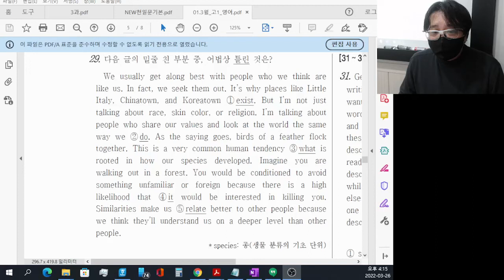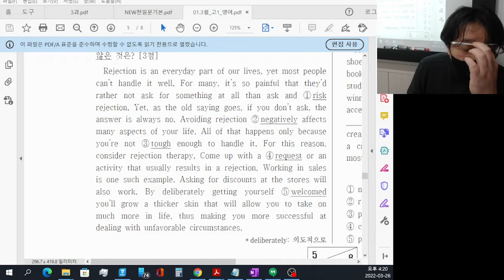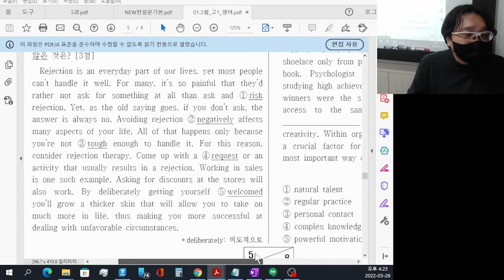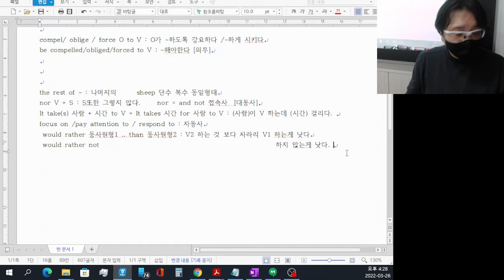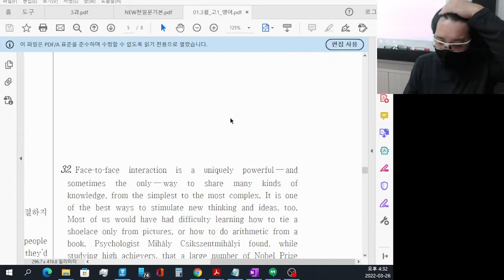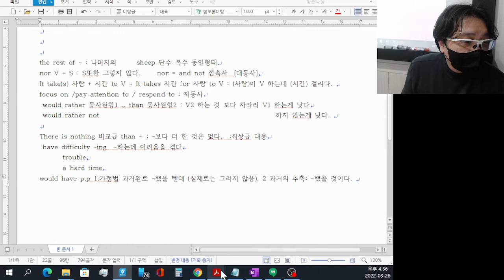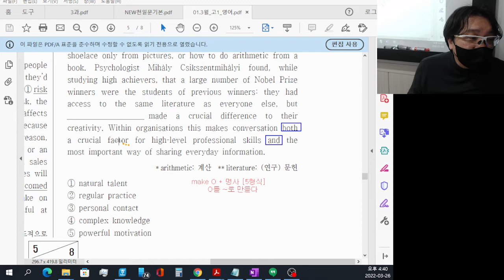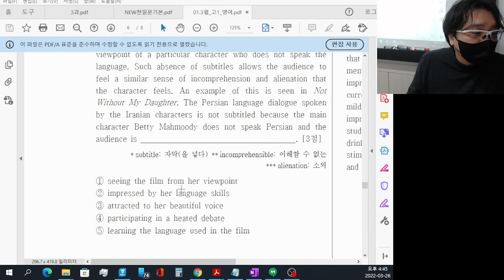순천 EPI영어학원 22_03_26 고1 모의고사 질문해설 02 주말반